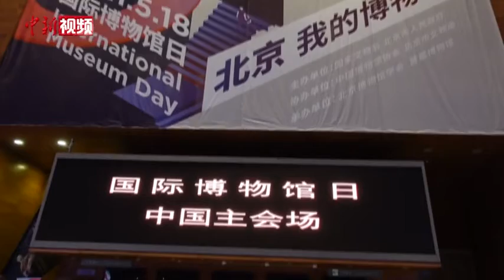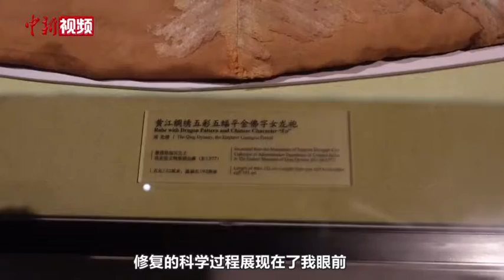国际博物馆日：小新带你夜游博物馆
博物馆很少在晚上开放，夜色总会给展品蒙上一层神秘的面纱。你是否有夜游博物馆，在文物中畅想的经历呢？2021年5月18日，国际博物馆日中国主会场活动将在首都博物馆举行，主题展览“万年永宝—中国馆藏文物保护成果展”颇引人注目。小新提前探访，带你夜游博物馆，感受文化魅力！